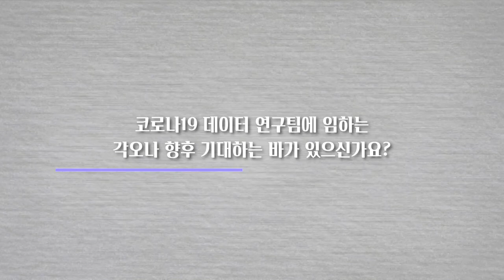[코로나 인터뷰] 황승식 _방역, 정치, 집단면역. 질병역학 전문가가 말하는 코로나19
방역, 정치, 집단면역. 질병역학 전문가가 말하는 코로나19
└ 황승식 서울대학교 보건대학원 교수  |  코로나19 사회연구팀

 - 시몬 베유